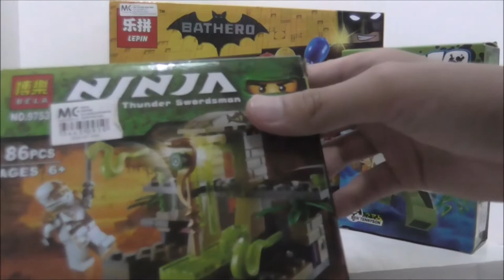Thanks for 600 Subscribers ! + Giveaway by Twistedtrooper 232 (Closed)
Rules & Note:
1)No need to comment anything in this video for the giveaway
2)The more entries you get on Gleam , the higher chance of winning
4)I will ship to anywhere the winner lives
5)Contest deadline : 11:59 PM 22nd November 2017 (GMT+8)
6)I will announce the winner after the contest ended
8)Stay active for the announcement